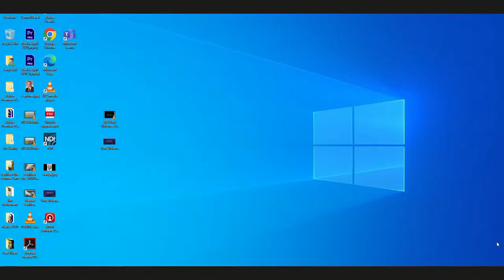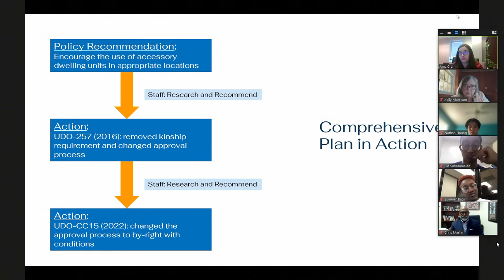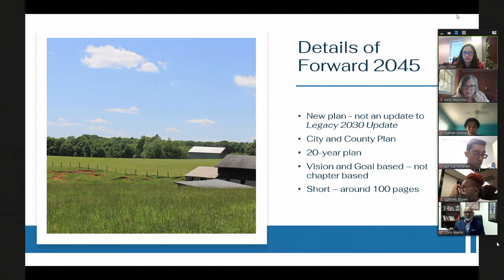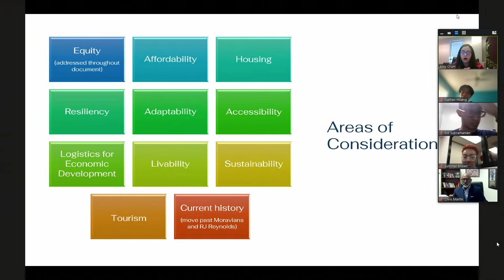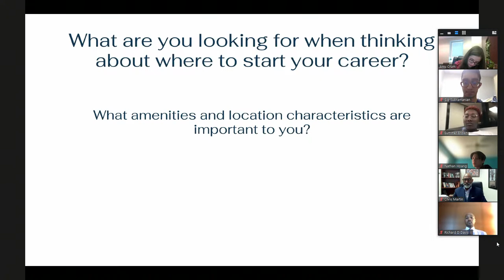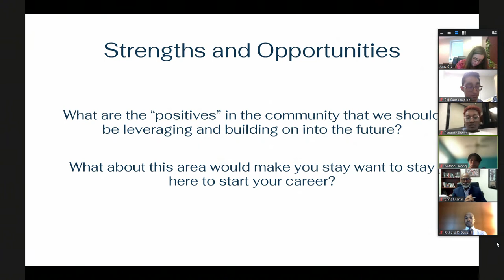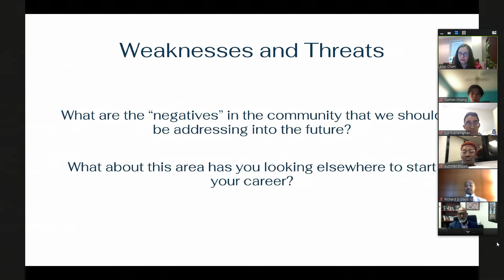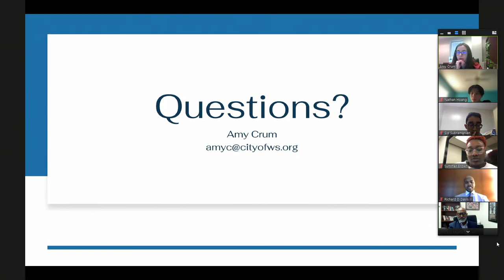College Advisory Board (CAB) Meeting February 22, 2023